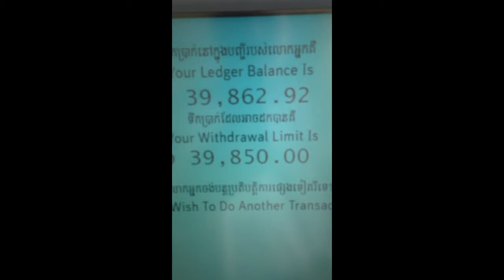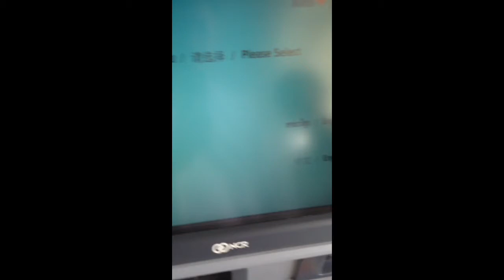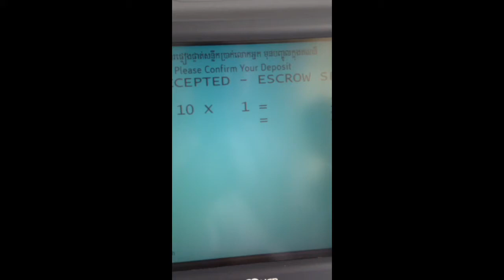Jun 25, 2013